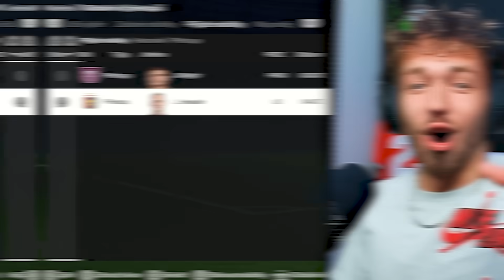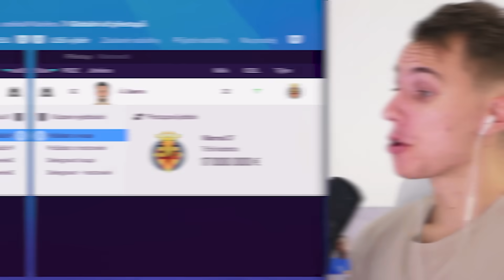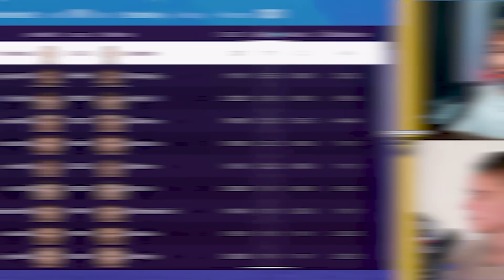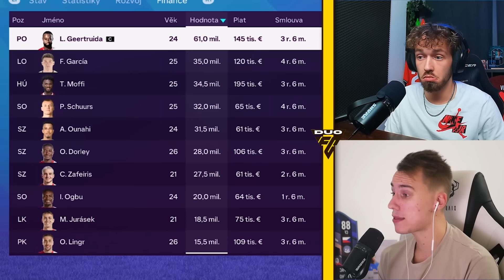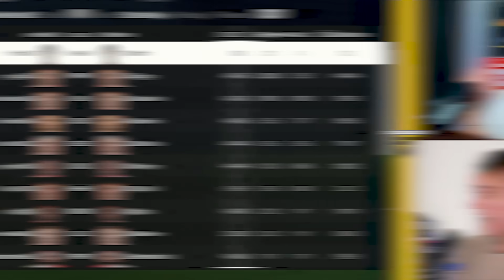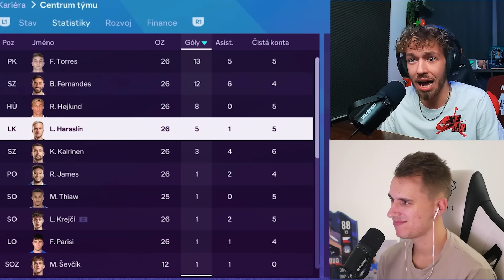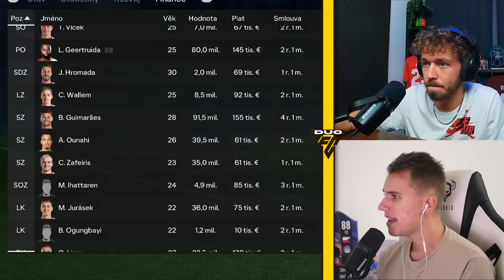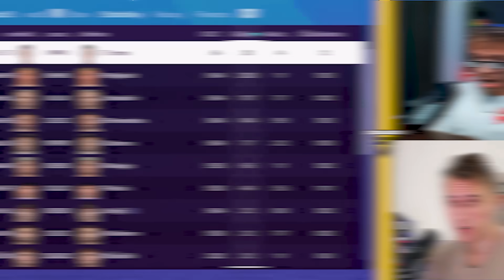SPARTA vs SLAVIA, ale v PREMIER LEAGUE! 😳🥊 5 SEZÓN BATTLE 👀🏆🇨🇿